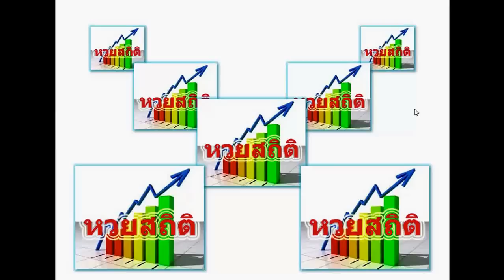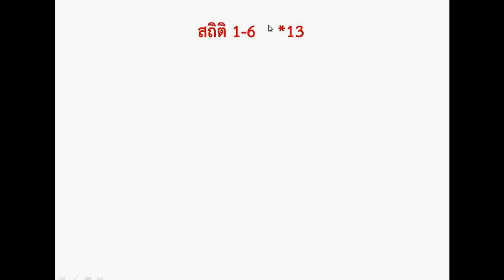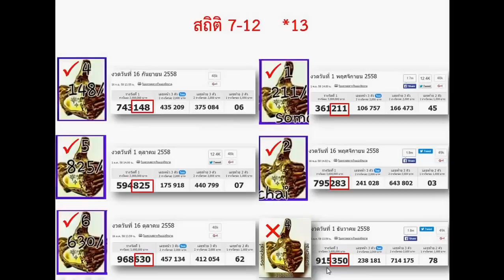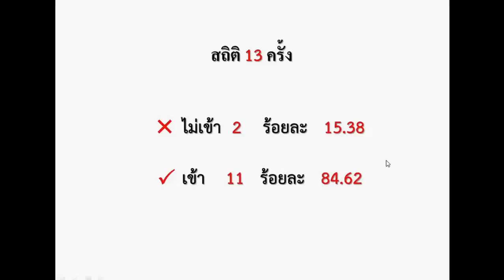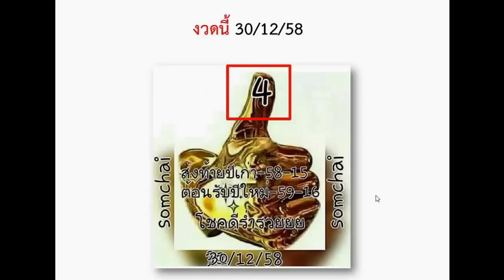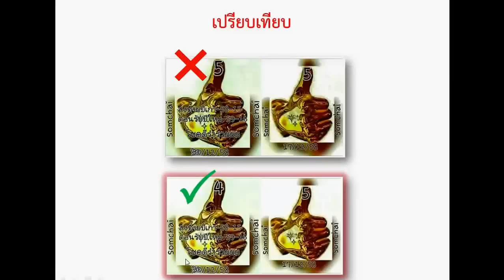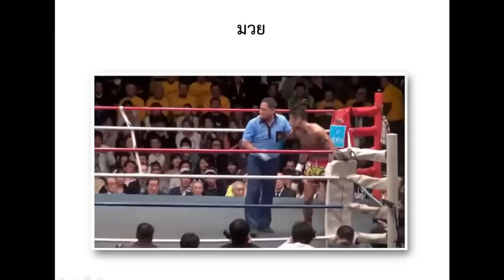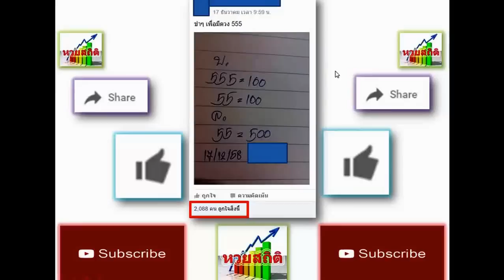เดี่ยวบน มือทอง Somchai หวยสถิติดีอีกตัวที่ขอนำเสนอ งวดนี้ 30/12/58 มาแล้ว ลองตามกันดูครับ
หวย มือทอง ของคุณ สมชาย(Somchai) เข้ามาหลายงวด งวดที่แล้วก็เข้ามา เป็นหวยสถิติดีอีกตัวที่น่าติดตาม งวดนี้ 30/12/58 ให้มาแล้วตัวเดียวเดี่ยวๆเด็ดๆ ส่งท้ายด้วยศิลปะแม่ไม้มวยไทยที่ดังไกลถึงญี่ปุ่นเอามาฝากช่วงท้ายเช่นเดิมครับ(ใช้เป็นแนวทางในการซื้อสลากกินแบ่งรัฐบาลเท่านั้น/โปรดใช้วิจารณญาณในการรับชม)